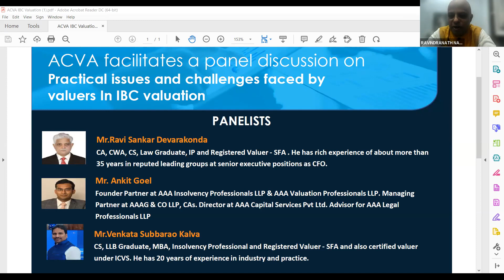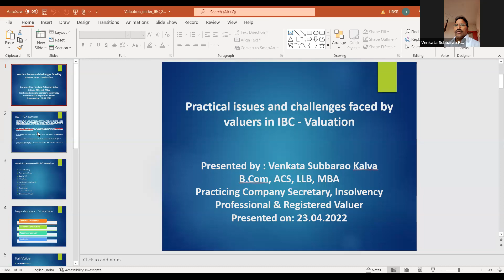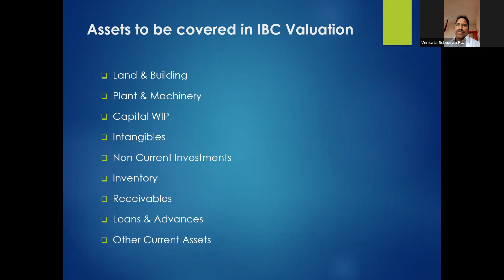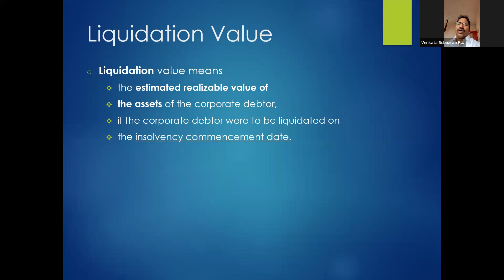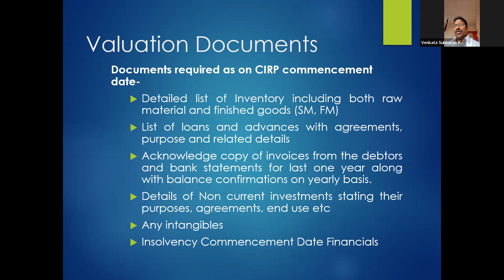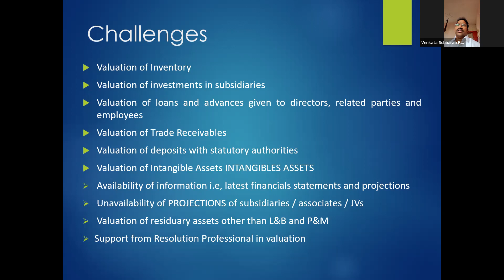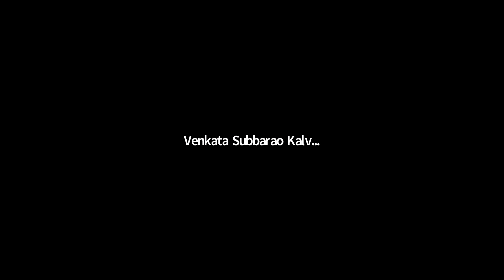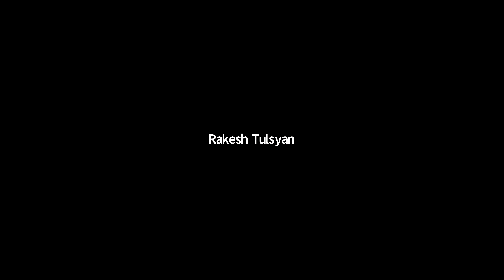A Panel Discussion On Practical Issues And Challenges Faced By Valuers In IBC Valuation on23-04-2022